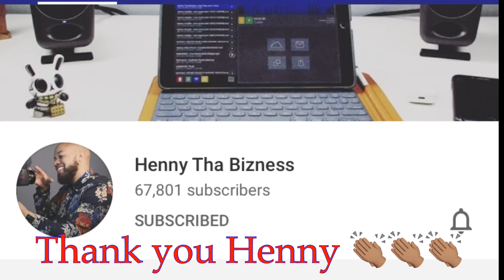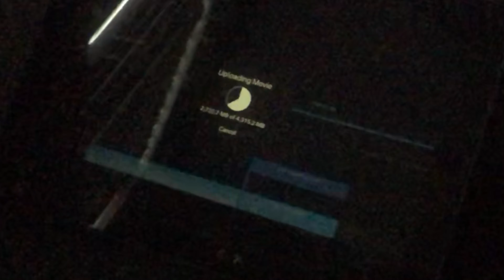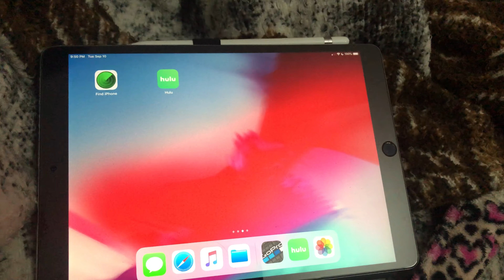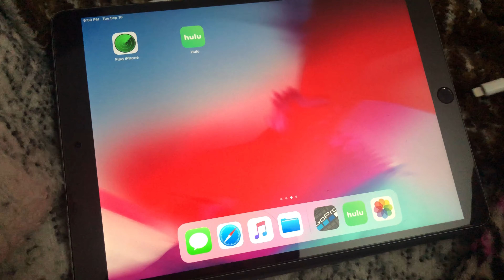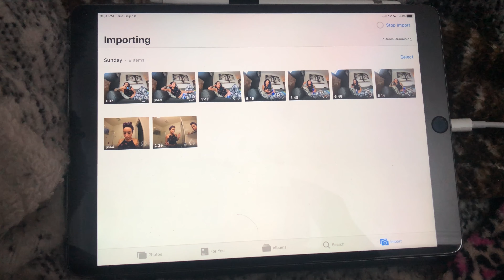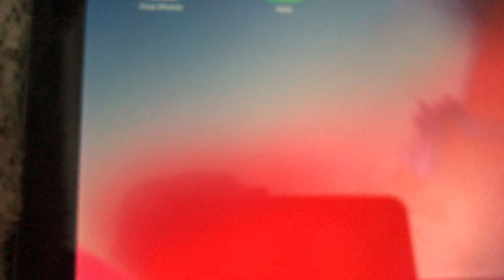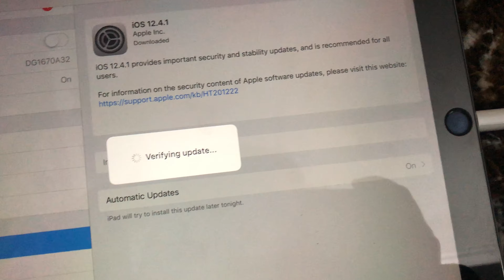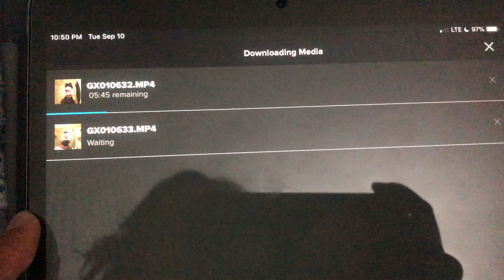Video editing, why it makes me want to scream- vlog 9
Why editing is making me scream, sorry about the sound jumps lol I’m still learning how to edit
milk blur stick vs tatcha silk canvas
Hennys editing video I used to help me figure out LumaFusion-
Snap 👻 Spices 760